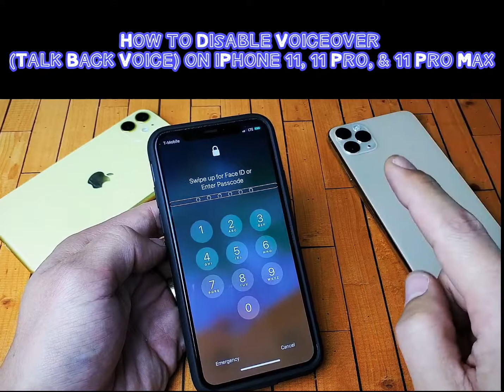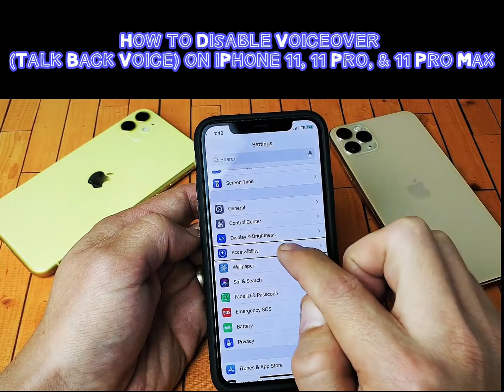Iphone 11pro .POPO INTERNATIONAL PLE. LTD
How to Disable Voiceover (Talk Back Voice) on iPhone 11, 11 Pro, & 11 Pro Max
Thank you for taking the time to care about company's products of we .Thank you so much